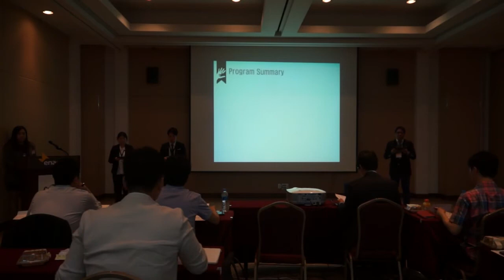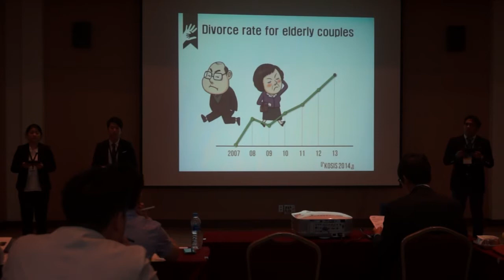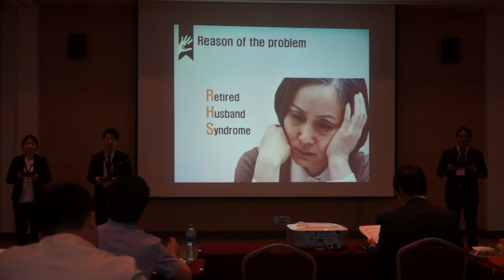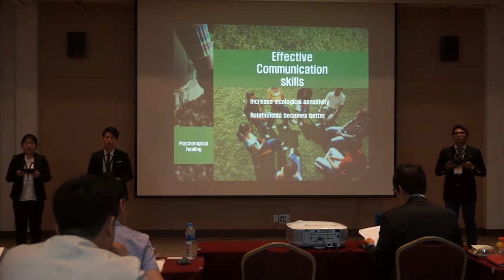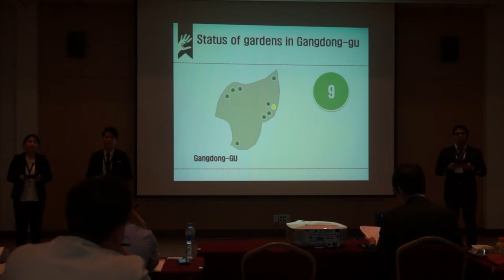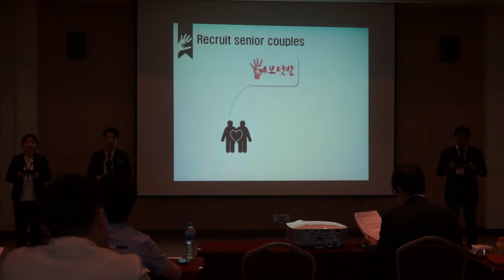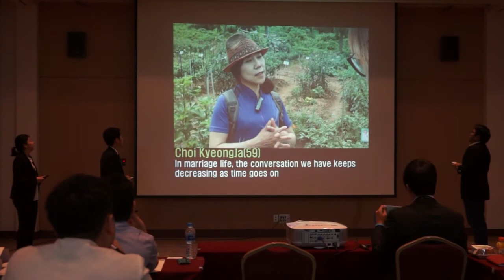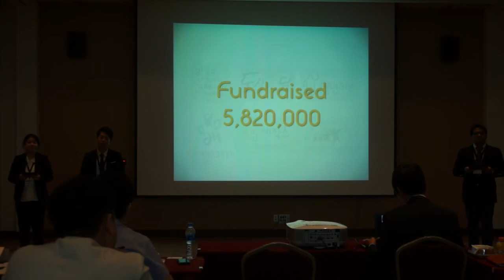[2014 NC] Opening Round/League1 - Hansung University